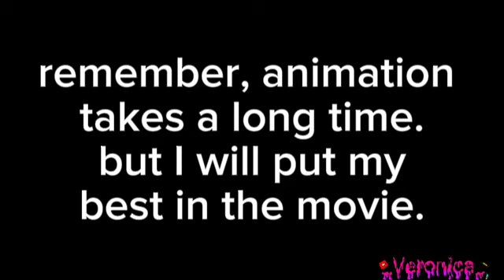the intro of dolls, so far...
This is what I think the movie dolls intro would look like.

In making a remake of uglydolls, cause I want to.

I could make other movies into better ones. But for now, I'm making uglydolls better. Since it potential.

If you would like to be a voice actor, here's my discord.